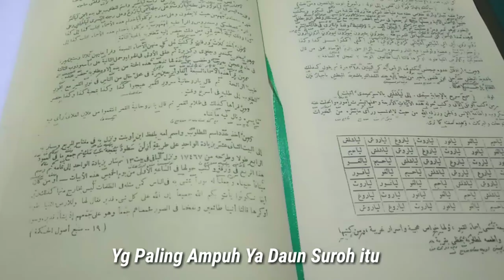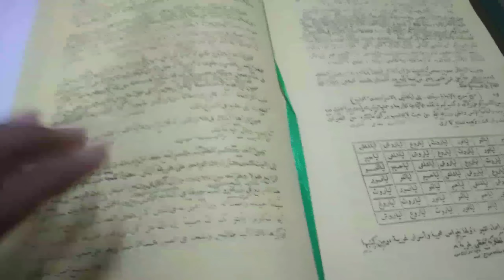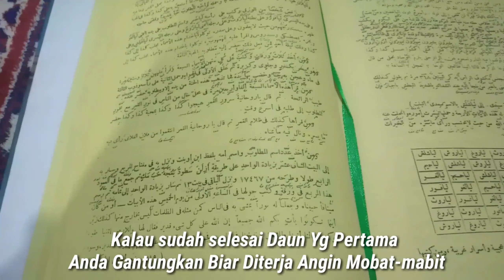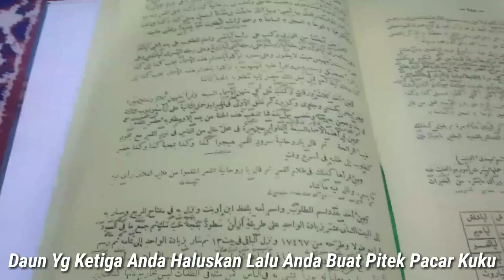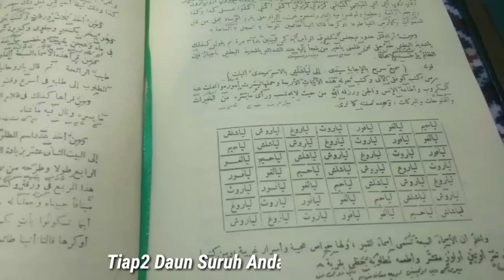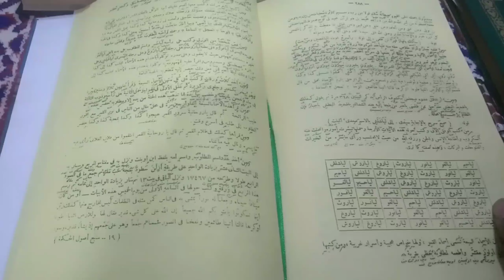🔴 Ajian Pelet Puter Giling Daun Sirih Kajian Kitab Mambaul Hikmah Hal : 289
PELET PUTER GILING

Caranya :
Anda Cari Daun Suroh 3 Lembar Dan Disetiap Satu Daun Suroh
AndaTulis Asma 7
Caranya Sebelum Menulis Bakar2 Dupa Atau Kemenyan Lalu Anda Tulis Asma 7. Gambar Wifiq Seperti Yg Adalam Videos
Nulis Nya Bisa Pakek Spidol Warna hitam & Jgn Lupa Tinta Nya Tetesi Dgn Minyak Misik / Zahfaron .

Kalu Sudah Selesai Asapi Dgn Wewangian Dupa / Kemenyan Sambil Duduk Bersila Menghadap Ke Barat
Lalu Baca Asma 7 ini Sebayak 63x
Kalau Sudah Selesi Berdoalah Sesuai Khajat Tujuan Anda
Lalu Baca Doa Qosam Sebayak 7x

Asma 7. 63x.
1 Layaakhiimin   (لياخيم)
2 Layaalaghwin   (ليالغو)
3 Layaafuurin      (ليافور)
4 Layaaruutsin     (لياروث)
5 Layaaruughin   (لياروغ)
6 Layaaruusyin   (لياروش)
7 Layaasyalisyin (لياشلش

Bismillahirrahmanirrahim

Doa Qosam 7x

توكلواياخدام هذه الاسما ء بجلب ٠٠٠٠ بنت٠٠٠٠ الى...بن.

Kalau Sudah Selesai
Daun Suruh Tadi Yang anda Tulis Petama Anda Gantungkan Dipohon Yg Kira2 Bisa Ditiup Angin, Anda Gantungkan Sambil Berdoa Khodam
Berdoa 7 x

Dan Daun Yg Kedua Bisa Anda Taruh Di  Kopyah, Kalau Perempuan Di Kerudung Atau Di Saku. Dan Kalau Mau Tidur Malam Taruh Di Bawah Bantal Anda.

Dan Daun Yg Ketiga Anda Haluskan.
Kalau Yg Perempuan Bisa Anda Buat Pitek Kuku. & Kalau Yg Laki2 Bisa Anda Gosok Kan Ketlapak 2 Tangan Anda.

Ingsa Allah Atas Izin Allah Kalau Anda dgn Tujuan Baik Niat Untuk Ibadah Sampai Ke Jenjang Pernikahan Atas Izin Allah Orang Yg Anda Maksud Akan Tergila- Gila & Jatuh Cinta Sama Anda .

Amalan Bisa Di Amalkan Dipas Hari Saptu Malam Minggu jam 12 Malam Ke'Atas.

Dan Amalan ini Juga Bisa Buat Pasangan Suami istri yang Yg Sedang Cekcok / Pisah Ranjang, / Bojo Minggat.

Terimakasih🙏
Semoga bermanfaat
Dan jangan lupa Selalu Bahagia👍

☑️Untuk Memisahkan Hubungan Orang
Karena Perselingkuhan Tonton video ini Tekan Lik Nya. 👇